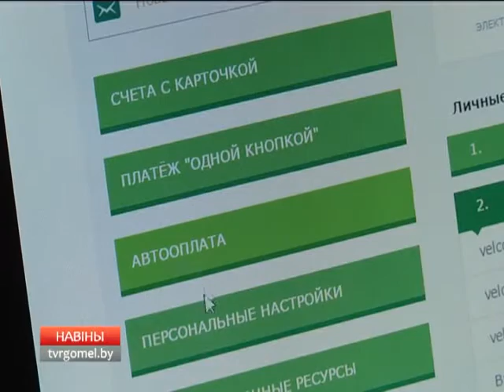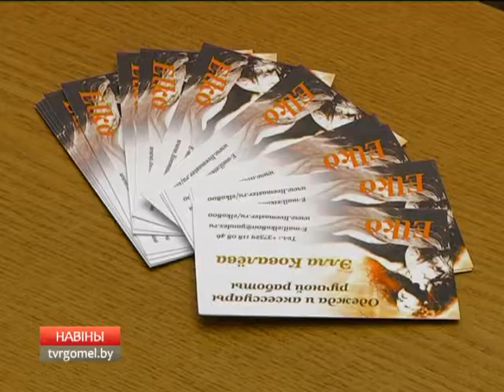30 09 2016 НОВОСТИ